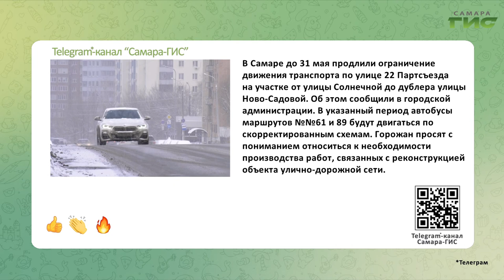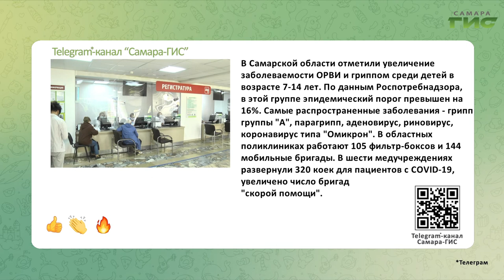Telegram-канал "Самара-ГИС": быстрые новости